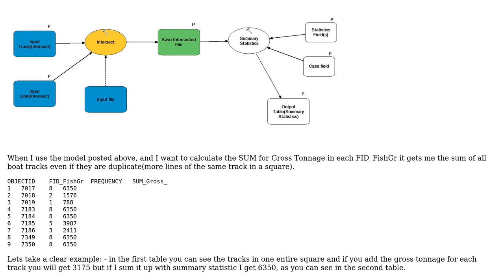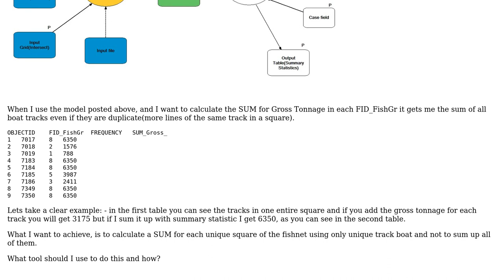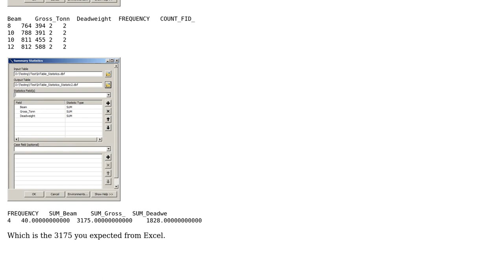GIS: How to calculate sum for unique values in a model?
With thanks & praise to God, and with thanks to the many people who have made this project possible! | Content (except music & images) licensed under CC BY-SA | Music | Images & others | With thanks to user Michael Stimson user Glorfindel user alecsx and the Stack Exchange Network Trademarks are property of their respective owners. You are responsible for your own actions.